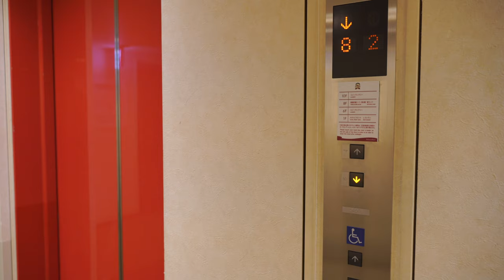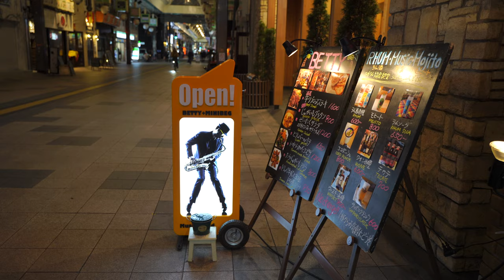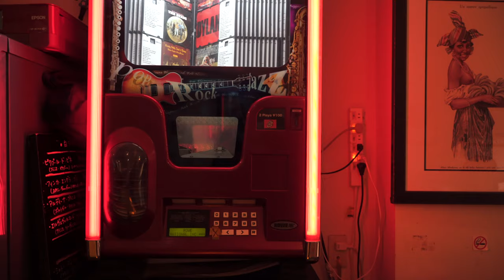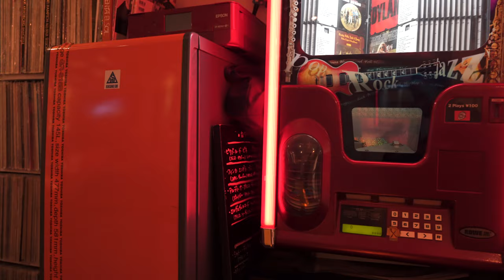Japan, Day 14.3, Sapporo - Tanukikoji Bar-Hopping, Betty + MiniBeg Blues & Jazz Music [4K ASMR]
Japan, Day 14.3, Sapporo - Bar-Hopping in Tanukikoji, Betty + MiniBeg Blues, Jazz & Latin Soul Music Restaurant-Bar Kissaten 喫茶店 [4K ASMR]

Featured in this video:
Bar-hopping in Tanukikoji/Tanuki-koji shoutengai/shotengai shopping-street, Sapporo, Japan
Drinking in Tanukikoji chome-7 & chome-6 (block 7 & 6)
Kalahana Cider & Beer bar, Sapporo, Japan
Betty + Mini Beg/MiniBeg, Blues, Jazz & Latin Soul bar/cafe/restaurant/shop/kissaten
Rhum Betty, music & food, Caribbean bistro, bar & cafe
Vinyl-record & jazz-music listening-bar cafe 喫茶店 kissaten restaurant in Sapporo, Japan
Sapporo Classic ‘Only In Hokkaido’ beer/brew
Award-winning Tenzan Shuzo ‘Shichida’ Hiyaoroshi Junmai premium Japanese sake
Very delicious Mojito mixed-drinks
Sapporo Ekimae-dori/Ekimae-dori main-street
Best soul, disco, jazz music bar and nightlife in Sapporo, Japan
Lots of ASMR vinyl-record listening bar/cafe/kissaten drinking action in Sapporo, Japan!

Zhiyun Crane V2 Gimbal Camera Stabilizer